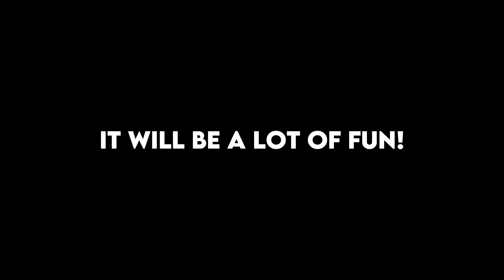Super Important Messages